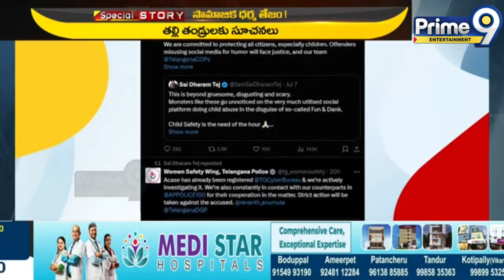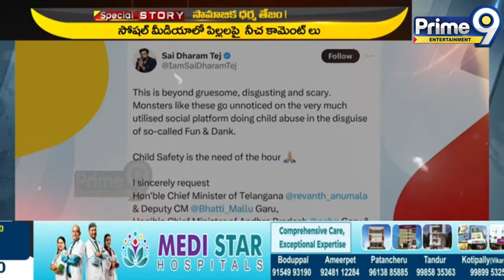సామాజిక సమస్యలపై స్పందించిన సాయి ధరమ్ తేజ్ | Tollywood Actor Sai Dharam Tej | Prime9 Telangana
సామాజిక సమస్యలపై స్పందించిన సాయి ధరమ్ తేజ్ | Tollywood Actor Sai Dharam Tej | Prime9 Entertainment